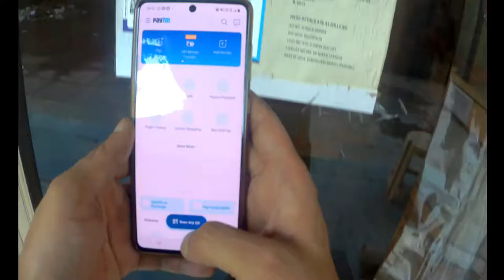Oats Kache rah Gaye 😉😉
Eat love and live. what else do you want what else can you deserve?

I love my life, I love my family and defeat corona.